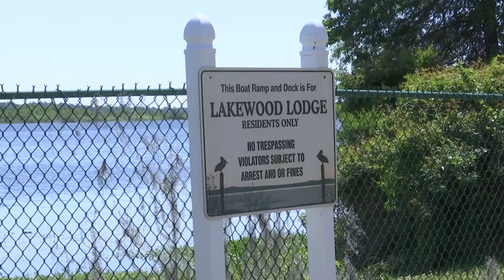Goose Creek Reservoir not used as drinking water source, CWS says